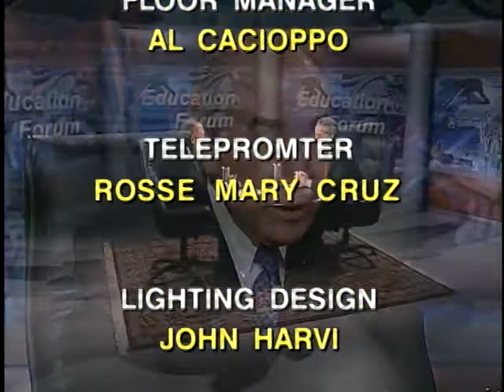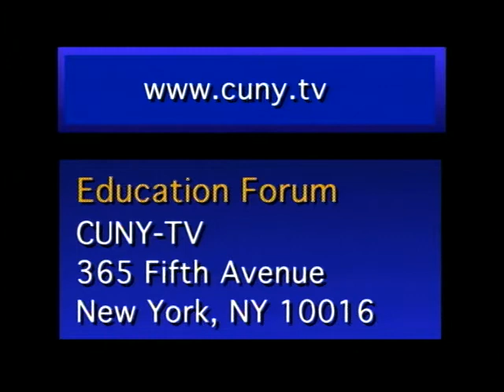Education Forum: Charter Schools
On this episode of Education forum, host Herman Badillo, Vice Chairman of the Board of Trustees of the City University of New York, welcomes Hon. Steven Sanders, chairman of the education committee in the New York State assembly. The two men discuss President Bush's education proposals and the obstacles that need to be addressed to improve the quality of education in New York City. Additionally, they speak about the merit of charter schools.

Taped: 2/23/2001

Former Chairman of the CUNY Board of Trustees Herman Badillo talks to prominent academics and decision makers about education in New York City and America today.